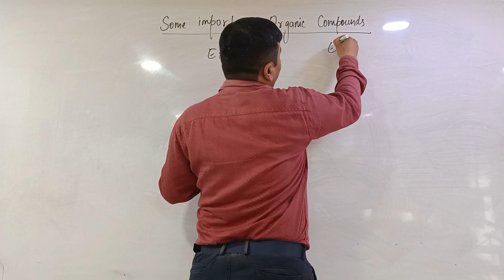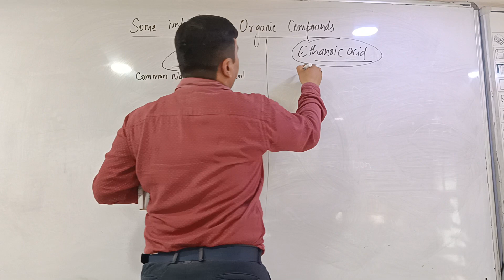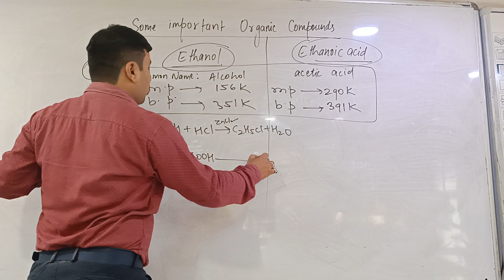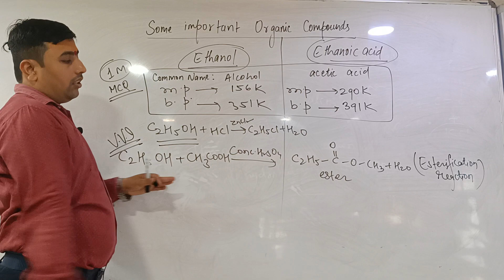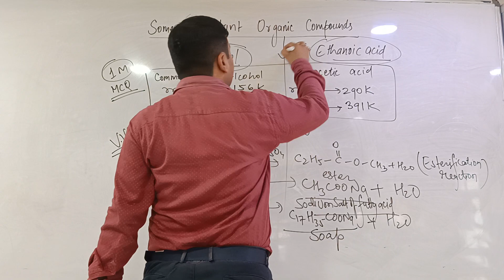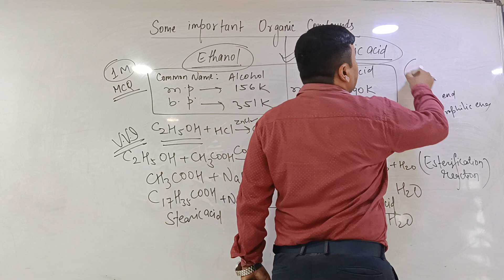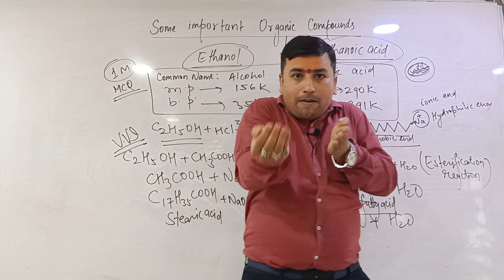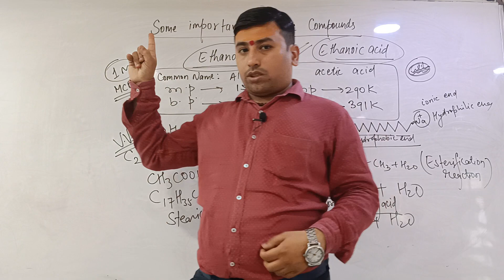carbonanditscompoundsncertscience part3 class10science